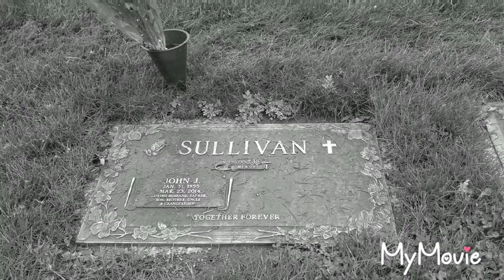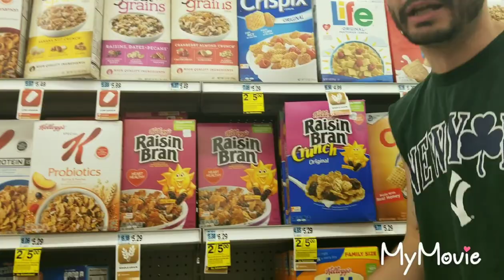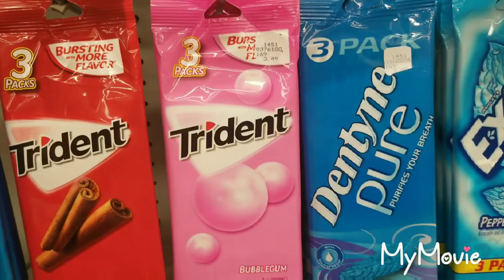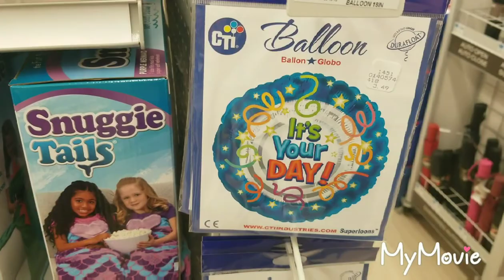John J Sullivan revealing Baby Sullivan Gender Compilation